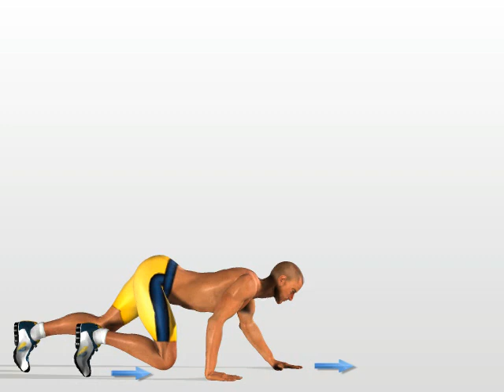Ejercicio para aumentar y levantar glúteos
El mejor Ejercicio para aumentar y  levantar glúteos,
este video se explica con animaciones 3D, es útil para firmes gluteos sin pesos, puede realizar este ejercicio en todas partes, el gimnasio o en casa.